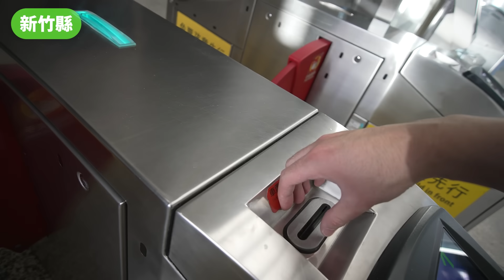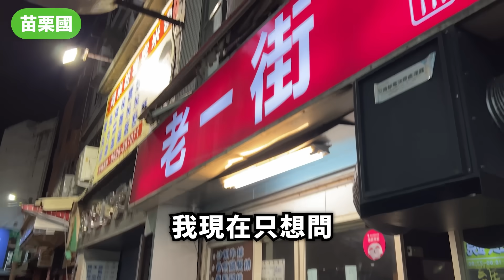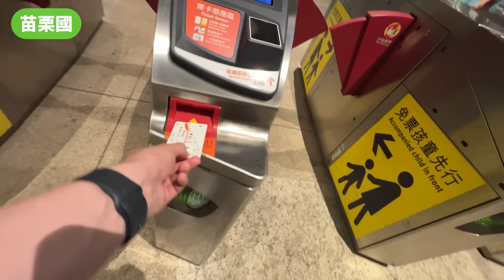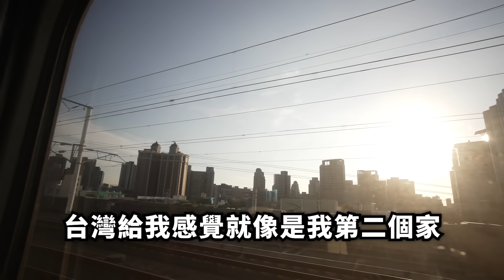尊會酒駕嗎？（台灣環島 #2）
請全台灣粉絲吃飯 #2

(19個縣市按照順序: 新北市、桃園市、新竹市、新竹縣、苗栗縣、台中市、南投縣、彰化縣、云林縣、嘉義縣、嘉義市、台南市、高雄市、屏東縣、台東縣、花蓮縣、宜蘭縣、基隆市、台北市)

（請附上合作相關信息，觀眾郵件這裡不回）